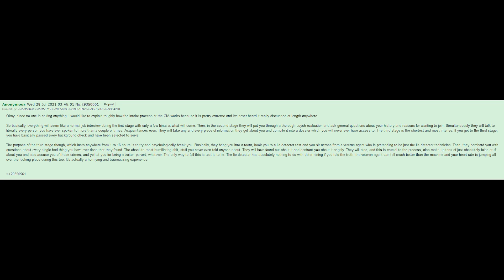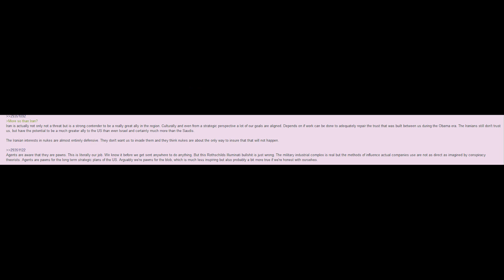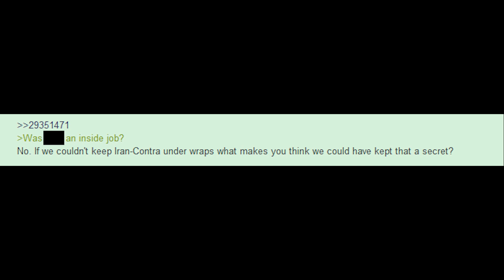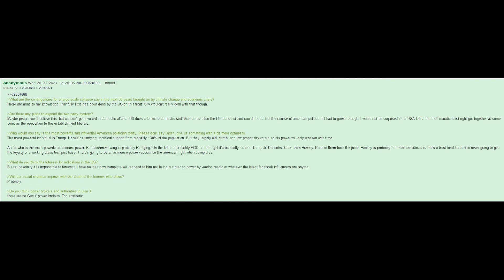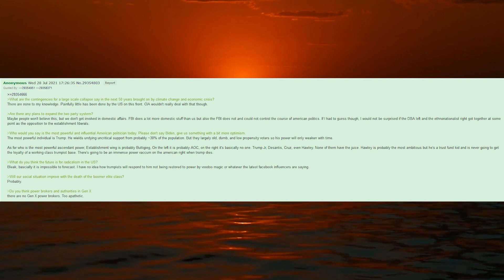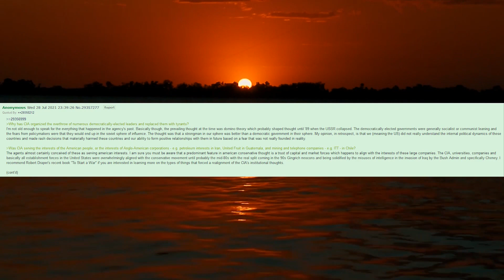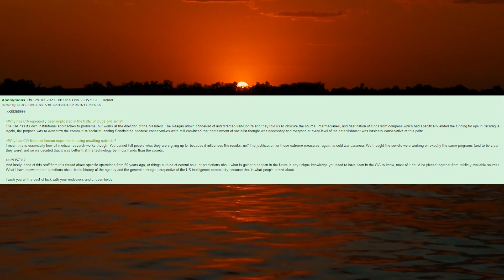Former CIA Agent Shares Secrets - 4chan /x/ Greentext Thread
What is the process for joining the CIA? Who or what is the biggest thread to the U.S? Find out all of this and more...

TIMESTAMPS
Intro ►